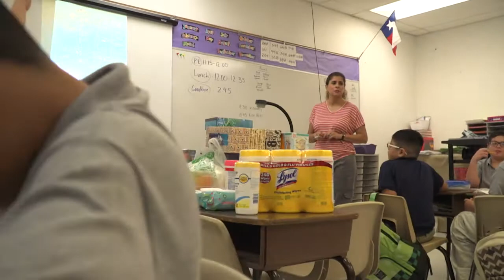Banes General Contractor and GA Architects donate $4800 to Thomas Manor Elementary School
Banes General Contractor and GA Architects donated $4800 for the purchase of new Polo shirts for all students at Thomas Manor Elementary School.